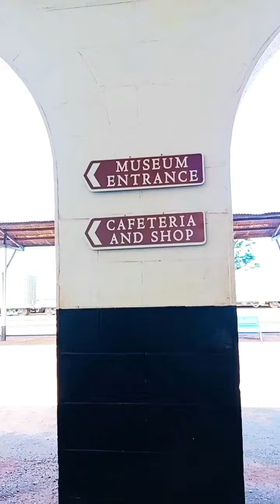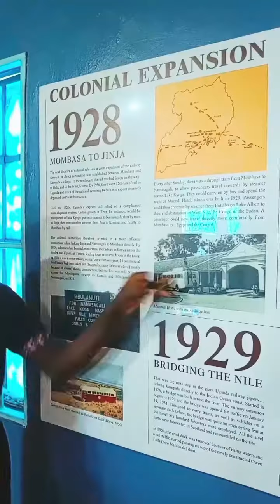Uganda railway museum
I love culture and heritage. Had a wonderful time visiting the railway museum and learnt alot. In order to know where we are going, we ought to know where we come from.
Some dark stories about racism, colorism and the separation of classes.
I had never heard or learnt about this happening in UGANDA! I left with a heavy heart, and encouraged to teach man kind about love of self and ones' neighbours.